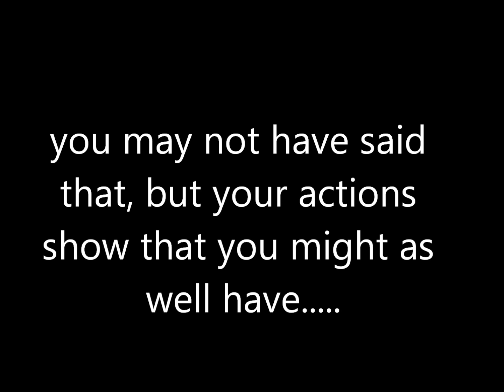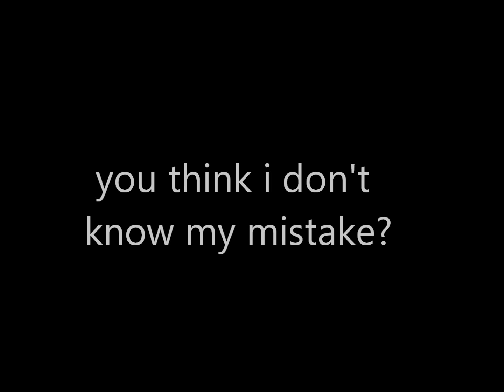*PSA in description* If Zero knew (2015)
*PSA*
Please, please, PLEASE don’t harass anyone mentioned in this video.
This was made a long time ago and things have changed since then.
I only uploaded the video on YouTube for preservation and archival purposes, not to attack the people over drama that we had in high school that has been long dead since the video was made.